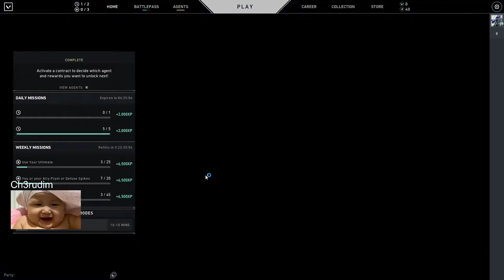Evening Break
Let's play valorant